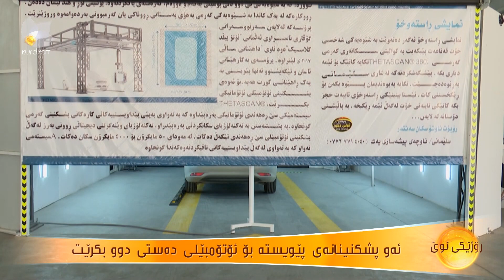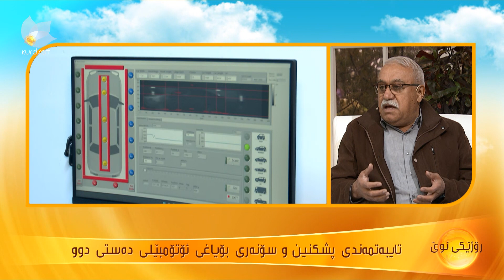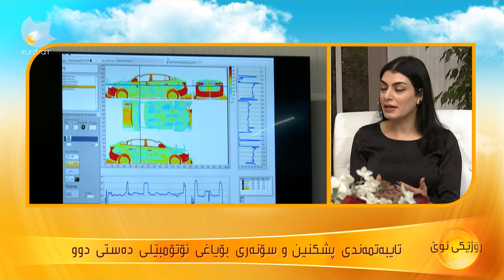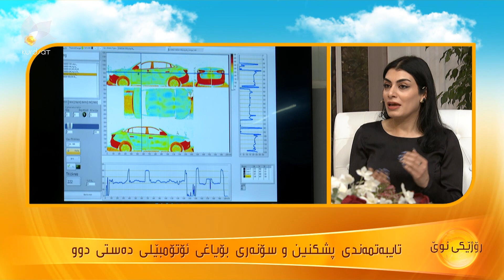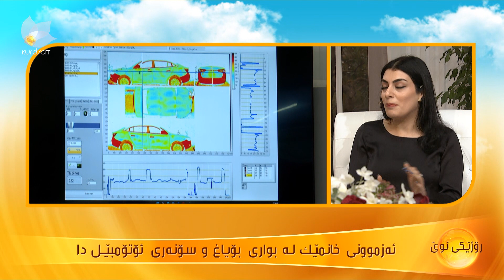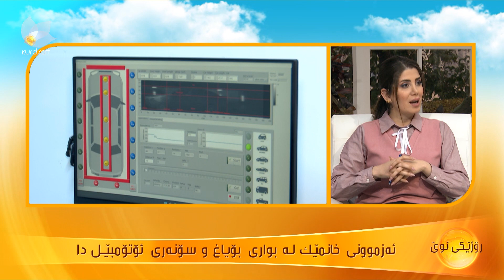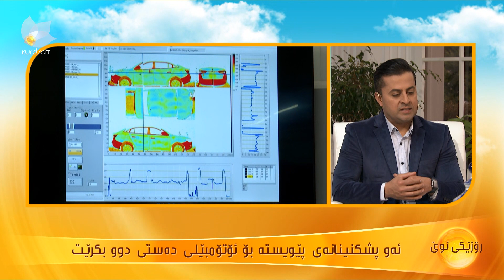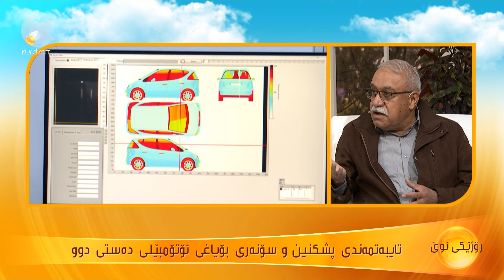ئەو پشکنینانەی پێویستە بۆ ئۆتۆمبێلی دەستی دوو بکرێت